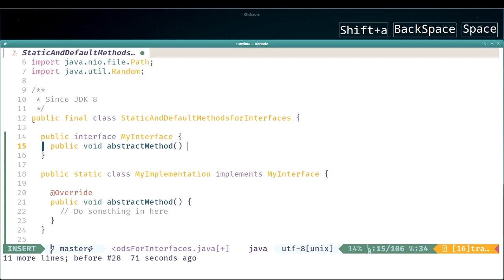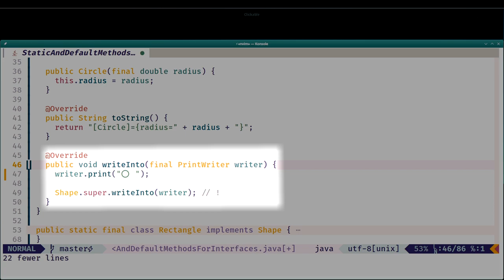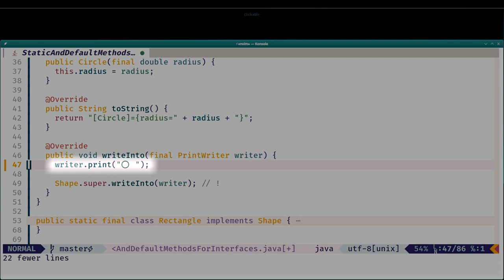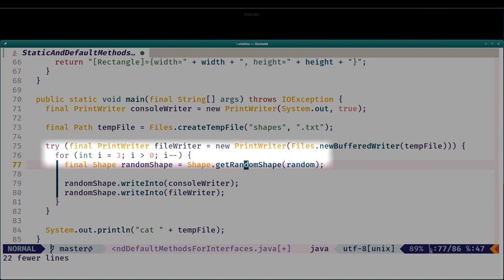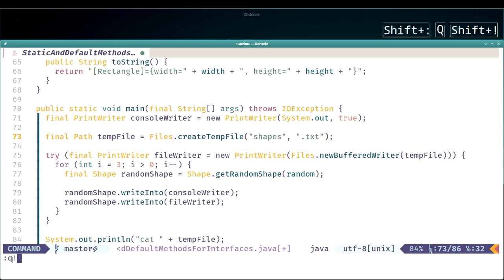What's New in Java ☕ - Métodos estáticos y métodos por defecto en interfaces [JDK8]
¿Qué hay de nuevo en Java? Desde la versión JDK8 hasta nuestros días, paso a paso, funcionalidad a funcionalidad.

En esta ocasión es el turno de los métodos estáticos y métodos por defecto en interfaces introducidos en la versión 8 de Java.